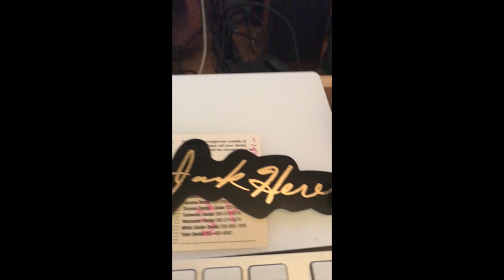Episode 88 RIP Josh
This video is about  Episode 88 RIP Josh